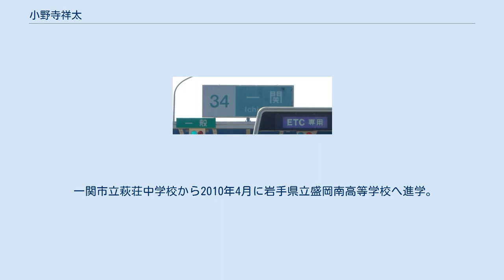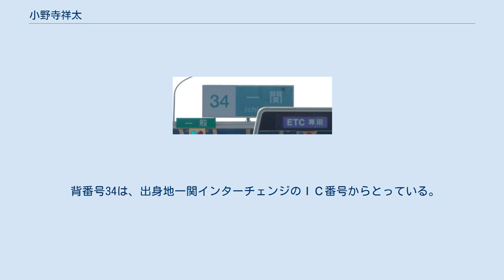小野寺祥太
小野寺 祥太（おのでら しょうた、1994年11月6日 - ）は、岩手県一関市出身のバスケットボール選手である。
身長183cm、体重73kgで、ポジションはポイントガード兼シューティングガード。
高校卒業後の2013年12月に岩手ビッグブルズと契約し、プロ選手となる。
2016-17シーズンまで岩手に在籍し、2017-19シーズンまで秋田ノーザンハピネッツに在籍、2019-20シーズンから前年西地区王者の琉球ゴールデンキングスに所属している。
 一関市立萩荘中学校から2010年4月に岩手県立盛岡南高等学校へ進学。
 高校時代はバスケットボール部主将も務めた。
国体選手にも選出された他、U-18男子トップエンデバーの練習に招集されるも怪我で練習に参加出来なかった。
 高校卒業後の2013年7月からbjリーグ・岩手ビッグブルズの練習生としてチームに加わり、2013年12月岩手ビッグブルズと選手契約を結んだ。
同月14日、地元一関市総合体育館で行われた仙台89ERS戦でbjリーグデビューを果たした。
ルーキーシーズンとなった2013-14シーズンはレギュラーシーズン34試合に出場し、1試合平均2.1得点の記録を残した。
 2014-15シーズン、岩手は創設以来初となるファイナルズ進出を果たし、小野寺はレギュラーシーズン52試合全てに出場、1試合平均5.9得点を挙げた。
 2015-16シーズン、48試合に出場した小野寺は1試合平均5.4得点だった。
 2016-17シーズンも岩手に残留した小野寺は、2016年11月27日の山形ワイヴァンズ戦で11得点を挙げ、この試合の最優秀選手に選ばれた。
シーズン終了後、小野寺は秋田ノーザンハピネッツへ移籍した。
 2017-18シーズンは、終了間際に粘り強く得点することが多く、昇格を果たし、B1プレーヤーとなった。
 背番号34は、出身地一関インターチェンジのＩＣ番号からとっている。